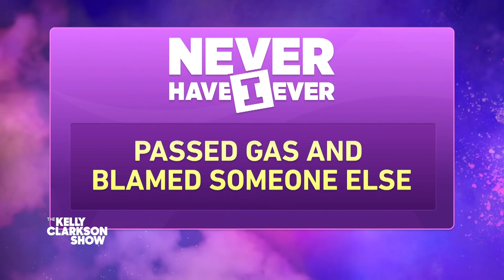Maitreyi Ramakrishnan Plays Never Have I Ever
"Never Have I Ever" star Maitreyi Ramakrishnan is playing — you guessed it — a game of Never Have I Ever. Maitreyi dishes on whether or not she's broken a bone, gone skinny-dipping, or blamed someone else for passing gas. Her answers might surprise you!